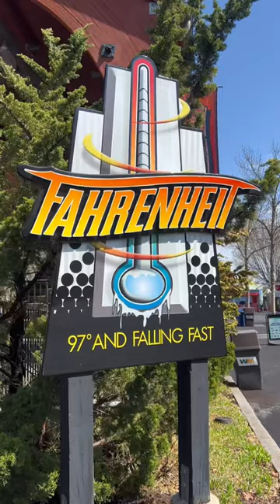😱 Would You Ride this Rollercoaster?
Wow would you ride this coaster!!?? Fahrenheit at Hershey park